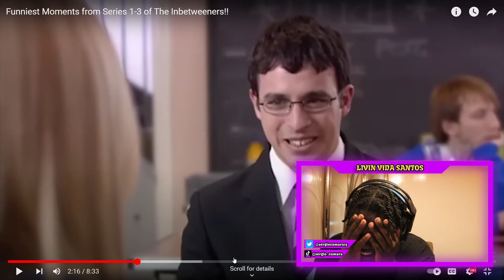The inbetweeners most outrageous moments *Reaction*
Welcome to Livin Vida Santos!
Sorry for missing last Saturday upload but the video maded was copyrighted and blocked .
And because of technical difficulties I could edit this video till to day . Hope you enjoyed.
One of our objectives is to get 1,000 subscribers so that we can start hosting giveaways for our devoted followers. 366/1000 at the moment.

Here, we bring you the best reactions to a wide range of exciting content. Get ready to experience the thrill, surprise, and laughter as we explore trending videos, viral moments, music, movies, and much more. Our reactions are genuine and unfiltered, providing you with an authentic viewing experience. Join us as we dive into jaw-dropping stunts, heartwarming scenes, mind-boggling twists, and everything in between.

At Livin Vida Santos, our main goal is to entertain and engage with our viewers. We strive to create a fun and inclusive environment where everyone can share in the excitement. Our content is carefully curated to appeal to a diverse audience, ensuring there's something for everyone to enjoy.

Help us grow by sharing our videos with your friends, family, and social networks. Your support means the world to us!

We're excited to connect with you and build a strong community of reaction enthusiasts.

Join us at Livin Vida Santos for a rollercoaster of emotions, laughter, and surprises. Sit back, relax, and let us take you on a journey through the world of reactions. Thank you for being a part of our incredible adventure!

See you in the next reaction video!